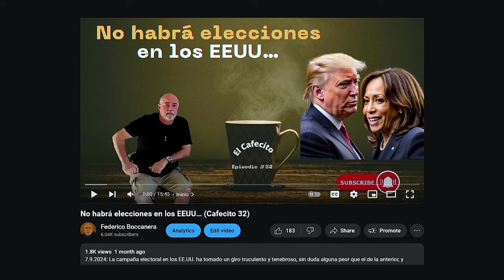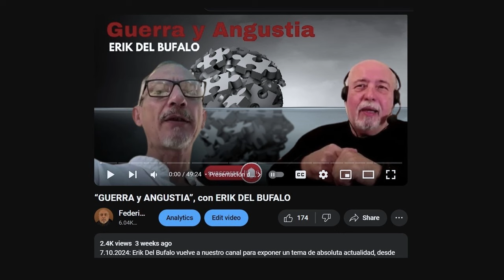5 de Noviembre 2024: Los Estados Unidos frente al Destino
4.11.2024: Mañana serán las elecciones en los Estados Unidos, y aunque tanto las elecciones como la misma presidencia, tendrán una incidencia prácticamente nula para el futuro de los Estados Unidos, la nación de todas maneras se jugará su destino en los próximos tiempos.

¿Recuerdan ese video que publiqué con el título “No habrá elecciones en los EEUU”? pues en ese título hay un doble sentido, un sentido subliminal, o mensaje profundo, que les voy a explicar.

Existe la posibilidad de que pierda quien pierda, ese candidato podría no reconocer su derrota y reclamar incluso una anulación del escrutinio y hasta de las elecciones: esto podría terminar de enfurecer a todos los demonios que ya andan sueltos desde hace un tiempo, en ese país.

La guerra entre las elites, la guerra en el tanque de los tiburones blancos, es el reflejo de una guerra en un plano superior, del mismo modo que la guerra en la base popular, la guerra de “pueblo contra pueblo”, será el resultado de una polarización inducida "desde arriba".

“Desde arriba”, en el plano político, el plano de los títeres como Donald Trump y Kamala de Vil, que constituyen el nivel intermedio, inferior al de las elites dominantes (los tiburones blancos).

REFERENCIAS DE CONTENIDO RELACIONADAS CON EL VIDEO:

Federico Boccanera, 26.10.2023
NOTA: esta playlist solo contiene 7 de los 22 videos, los que son de dominio público.

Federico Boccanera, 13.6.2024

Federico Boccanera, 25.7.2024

VIDEO-TERTULIA:
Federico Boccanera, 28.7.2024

Federico Boccanera, 7.9.2024

VIDEO-TERTULIA:
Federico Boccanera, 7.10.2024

LIBRO:
“La Guerra del Tempio”
Gianluca Marletta
Irfan Edizioni, San Demetrio Corone, Italia, 2018

Estimados amigos y seguidores, los invitamos ahora más que nunca a COLABORAR con nuestro canal: colaboración a cambio de conocimiento y conciencia para ustedes, y así lograr un verdadero GANAR-GANAR, que a su vez permita nuestra producción constante y nuestra supervivencia.

Se puede colaborar una vez (por video) o mensualmente, en ambos casos por 5$

Solo con el fin de hacer una donación Ad personam.

Ofrecemos también CONSULTORÍA DIRECTA Y PERSONALIZADA a personas, inversionistas y empresas, mediante conferencias e informes privados, para más información, contáctenos al siguiente correo electrónico